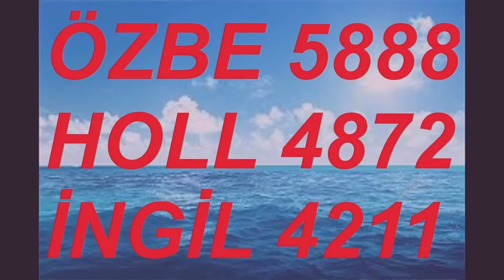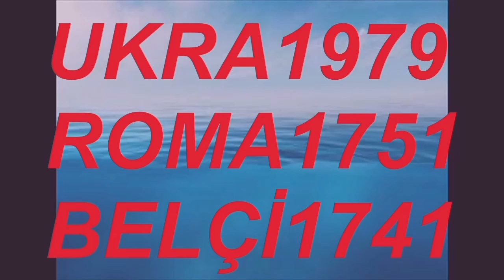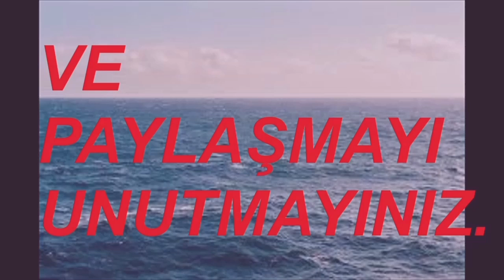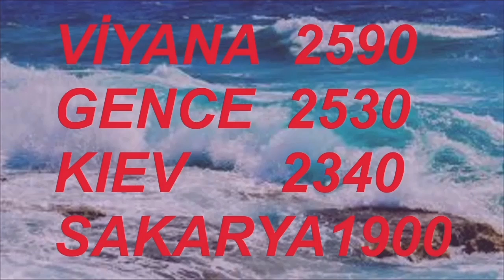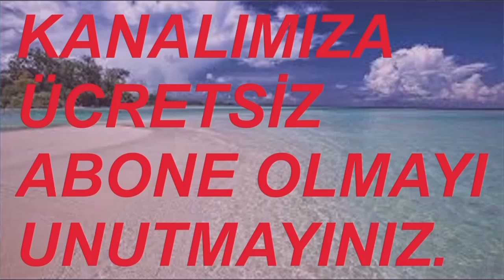ULUDAĞ TURİZM 5 EKİM 24 SAAT 11.30 BURSA TERMİNAL VİDEO NO: 32270